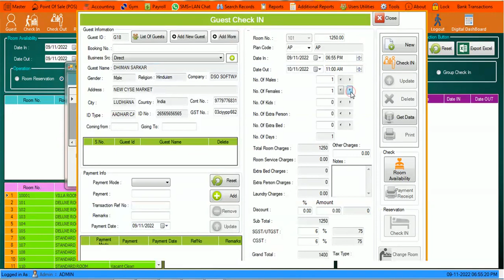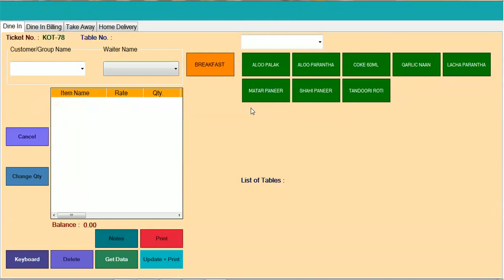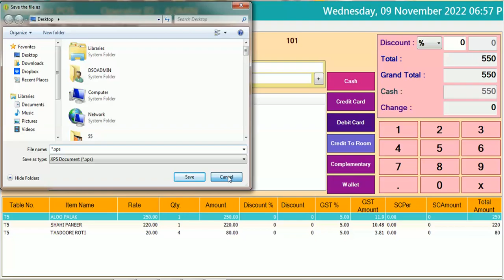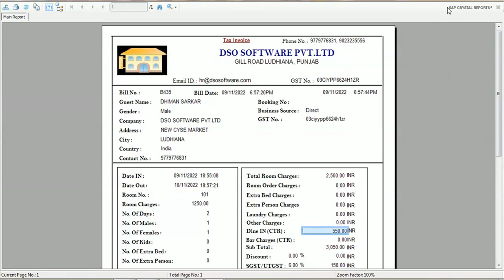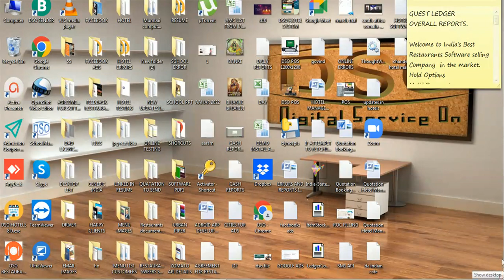Credit To Room Kaise Kare Restaurant Bill Ko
How to put credit to room restaurant bill, check video clearly...